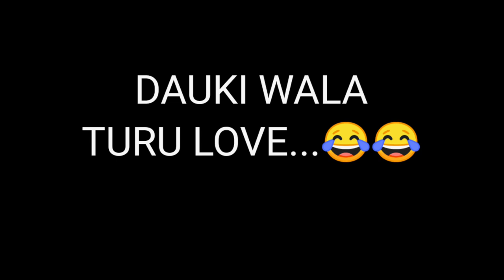U maa gu turu love !! Viral boy !! Cg comedy !! Chaitan rautiya!!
Aur bhailog mera video koi jatiwaad ya dharm see sambandhit nahi hai kewal comedy ke liye hai aap mere ko Instagram aur Facebook par bhi follow kar sakte hai link niche hai 👇